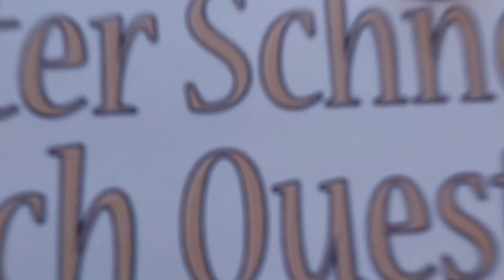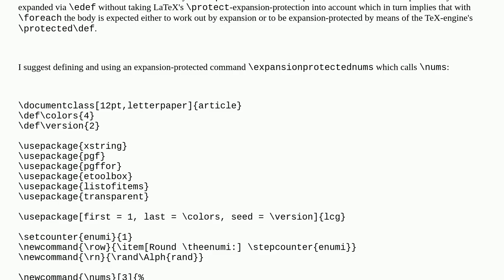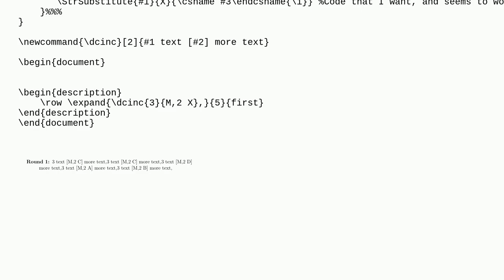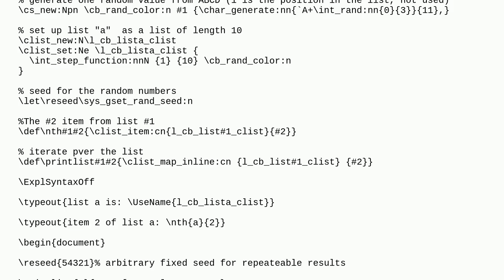Tex: How to pass an argument to a macro called with csname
How to pass an argument to a macro called with csname

A special thanks goes out to the community

  foreach macros xstring pgffor csname